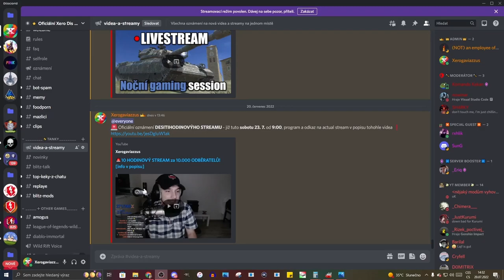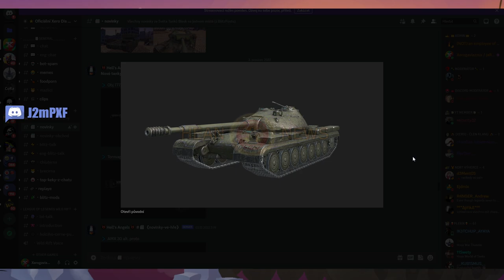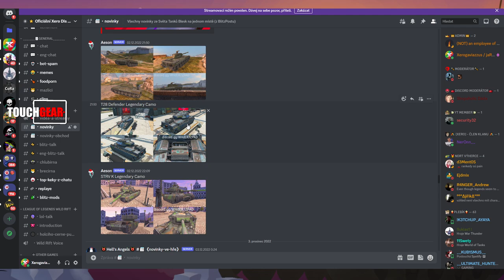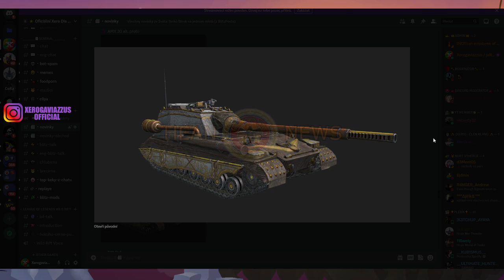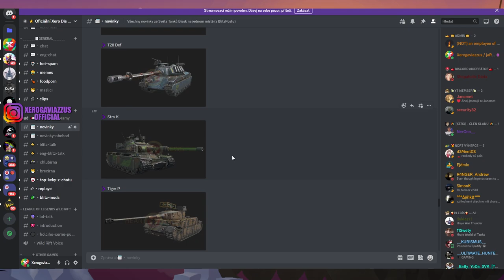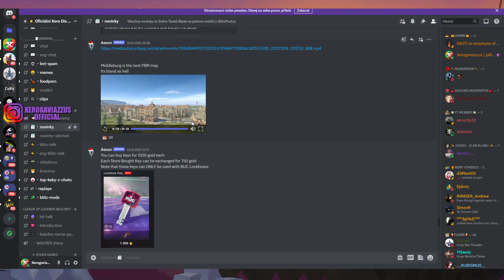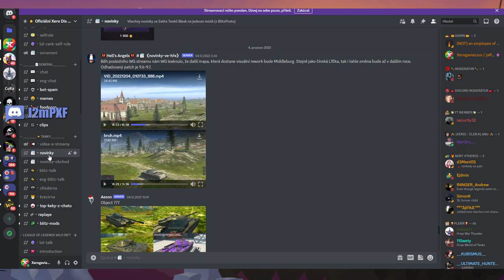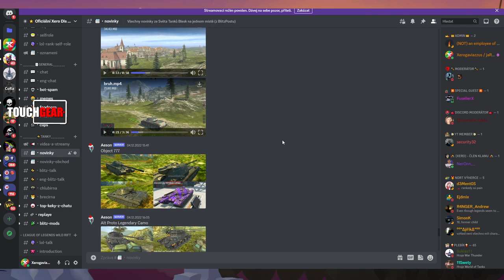Druhá PBR mapa, NOVÉ TANKY & LEGENDÁRKY | WoT Blitz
Njoy!

Sponzoři iPadu:
Jiří K.
Pavel Kabát
Kuli Pikle
DRACULA
Tomáš Airy Kořistka
DiraxCz
Kloktator Broken
iTzkoblizek
Thomas Karasek
Iamkosik
agy12
Šam Pus
Henry32_2
Sun203
Pexindr
Scotom
misko torok
_EzGc
EzGc's second acc
ZaseEzgc
Lukáš Šust
Stanik34
Věrný Pes